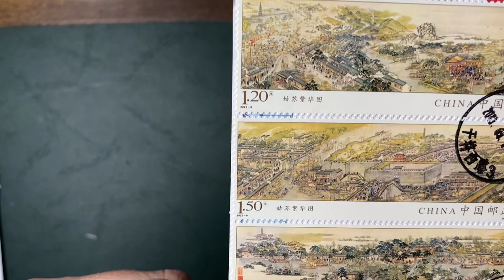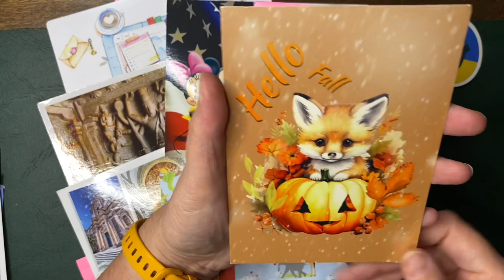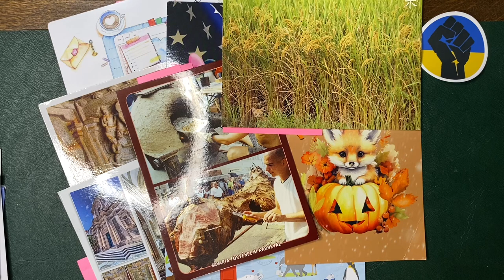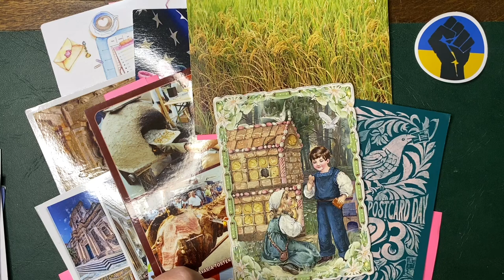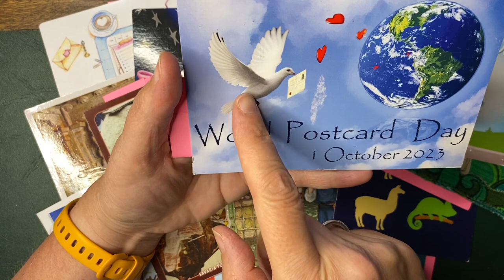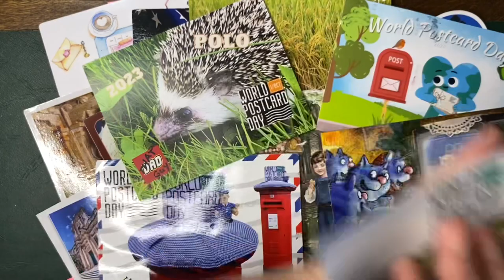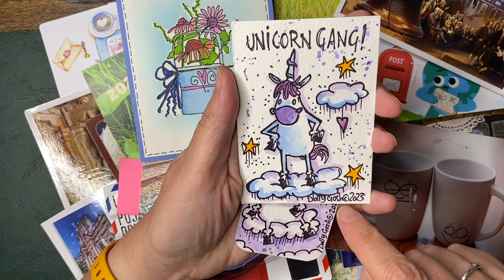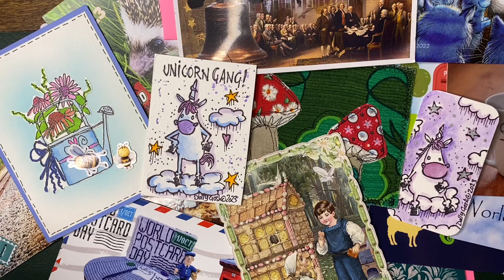Incoming mail from Postcrossing and friend mail September 11 2023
Fabulous selection of postcards, one being sillier special

Check out my fellow postcrossing friends who have their own channels